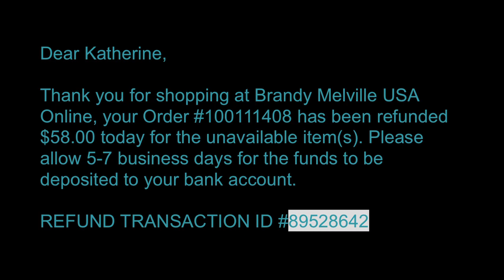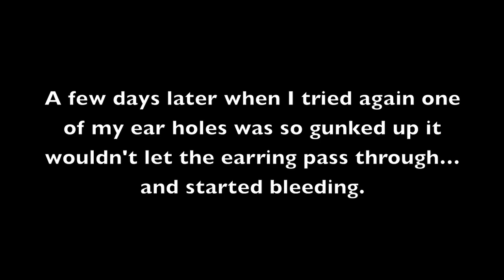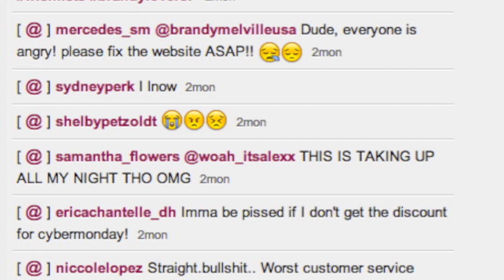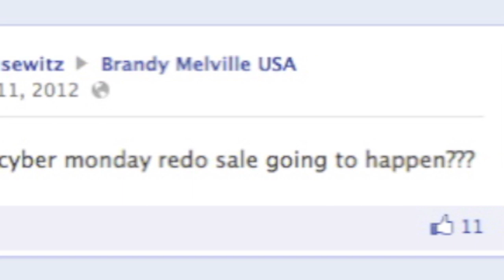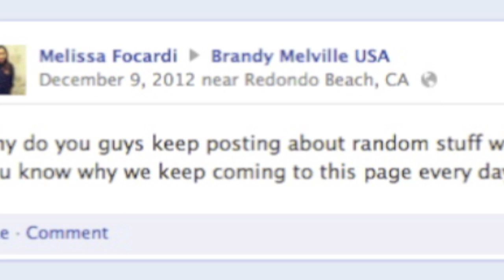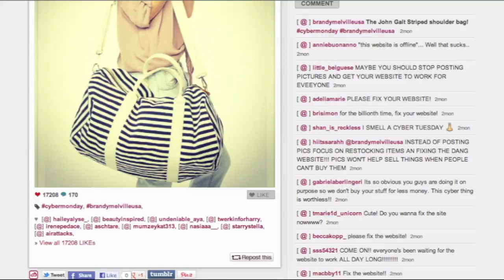An Honest Review Of Brandy Melville